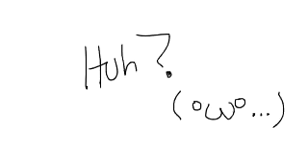Hit or Miss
this is just a reupload from maxthemink on twitter, I completely forgot I had this saved for a very long time.